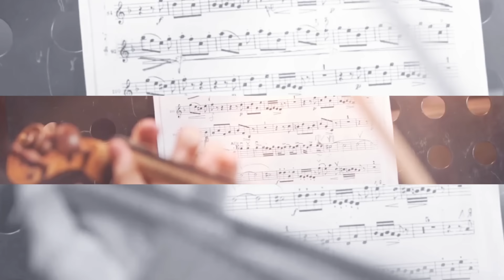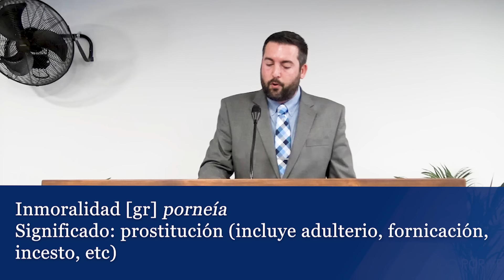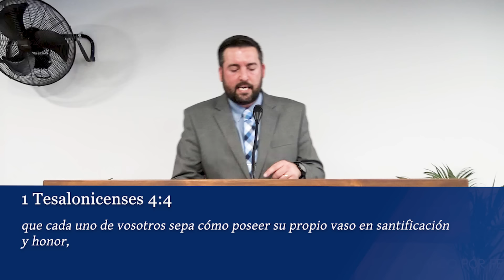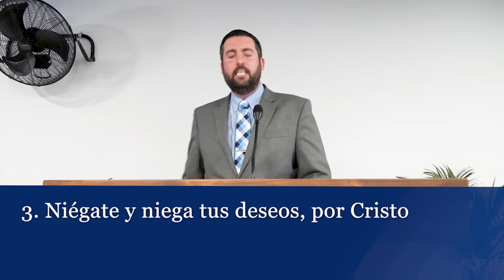Pecados Contra El Cuerpo / Obras de la Carne (Parte 1) - Juan Manuel Vaz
Es duro pero la Biblia dice que los que practican estas cosas no heredarán el Reino de Dios.
✅ La Iglesia Caminando ha encontrado un lugar y necesita una reforma completa. Si quiere colaborar con nosotros puedes hacerlo